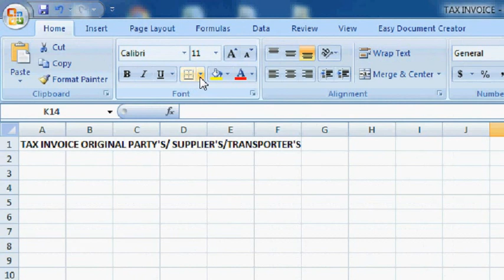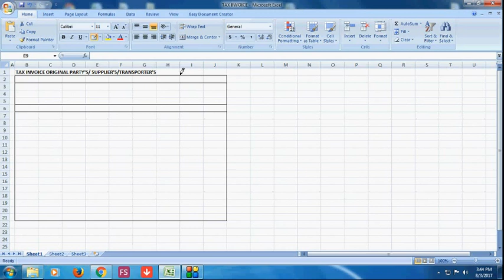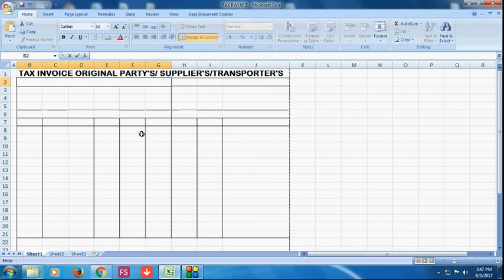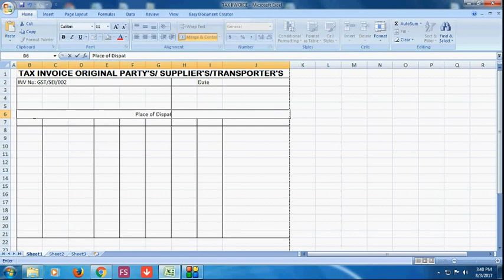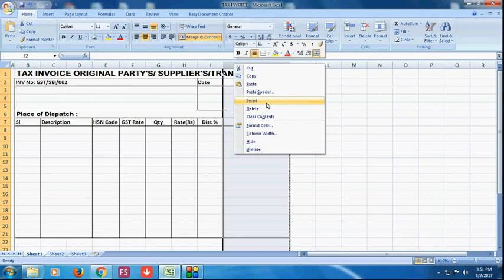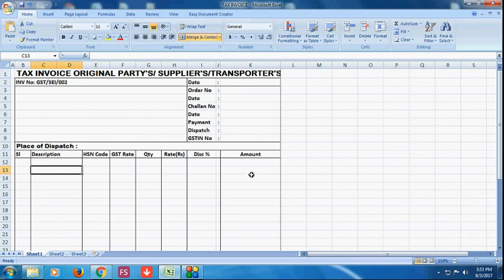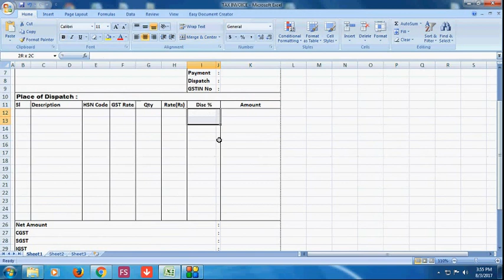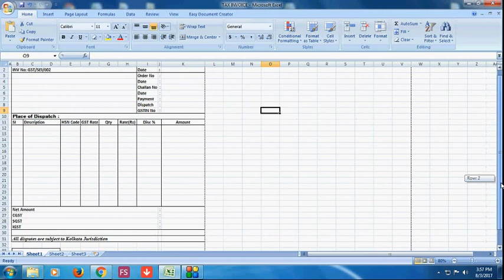Simple GST Invoice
How to prepare easy GST TAX INVOICE in EXCEL